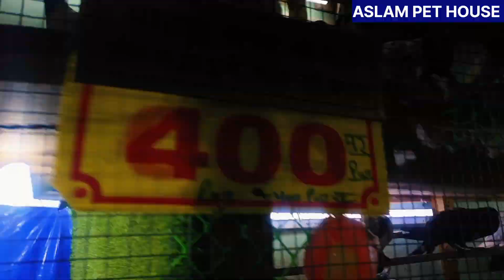31/7/23/ होश उड़ा देने वाले कबूतर 350/500 पर पंजाबी देसी कबूतर...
सबसे सस्ते कबूतर... पंजाब के मालवाई कबूतर...

पंजाबी लाल चिने सफ़ेद आँखों के और पिली आँखों के.

देसी रामपुरी और सहृनपुरी और देवबंदी कबूतर...

मोहर लगे मंद्रासी कबूतर...350 पर.

ऐड.. जीला ग़ज़िआबाद डासना से मोहद असलम..9313207180,,,,,